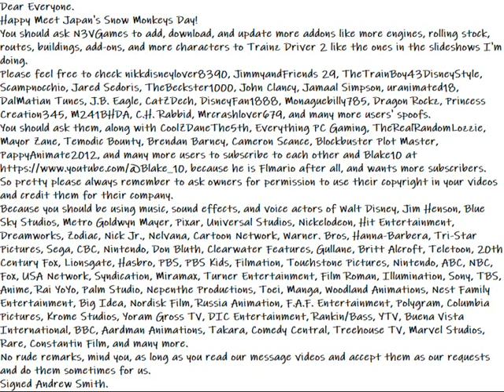My Happy Meet Japan's Snow Monkeys Day Message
Here is my Happy Meet Japan's Snow Monkeys Day Message Video for Everyone.
Dear Everyone.
Happy Meet Japan's Snow Monkeys Day!
You should ask N3VGames to add, download, and update more addons like more engines, rolling stock, routes, buildings, add-ons, and more characters to Trainz Driver 2 like the ones in the slideshows I'm doing.
Please feel free to check nikkdisneylover8390, JimmyandFriends 29, TheTrainBoy43DisneyStyle, Scampnocchio, Jared Sedoris, TheBeckster1000, John Clancy, Jamaal Simpson, uranimated18, DalMatian Tunes, J.B. Eagle, CatZDech, DisneyFan1888, Monaguebilly785, Dragon Rockz, Princess Creation345, M241BHDA, C.H. Rabbid, Mrcrashlover679, and many more users' spoofs.
You should ask them, along with CoolZDaneThe5th, Everything PC Gaming, TheRealRandomLozzie, Mayor Zane, Temodic Bounty, Brendan Barney, Cameron Scance, Blockbuster Plot Master, PappyAnimate2012, and many more users to subscribe to each other and Blake10 because he is Flmario after all, and wants more subscribers.
So pretty please always remember to ask owners for permission to use their copyright in your videos and credit them for their company.
Because you should be using music, sound effects, and voice actors of Walt Disney, Jim Henson, Blue Sky Studios, Metro Goldwyn Mayer, Pixar, Universal Studios, Nickelodeon, Hit Entertainment, Dreamworks, Zodiac, Nick Jr., Nelvana, Cartoon Network, Warner. Bros, Hanna-Barbera, Tri-Star Pictures, Sega, CBC, Nintendo, Don Bluth, Clearwater Features, Gullane, Britt Alcroft, Teletoon, 20th Century Fox, Lionsgate, Hasbro, PBS, PBS Kids, Filmation, Touchstone Pictures, Nintendo, ABC, NBC, Fox, USA Network, Syndication, Miramax, Turner Entertainment, Film Roman, Illumination, Sony, TBS, Anime, Rai YoYo, Palm Studio, Nepenthe Productions, Toei, Manga, Woodland Animations, Nest Family Entertainment, Big Idea, Nordisk Film, Russia Animation, F.A.F. Entertainment, Polygram, Columbia Pictures, Krome Studios, Yoram Gross TV, DIC Entertainment, Rankin/Bass, YTV, Buena Vista International, BBC, Aardman Animations, Takara, Comedy Central, Treehouse TV, Marvel Studios, Rare, Constantin Film, and many more.
No rude remarks, mind you, as long as you read our message videos and accept them as our requests and do them sometimes for us.